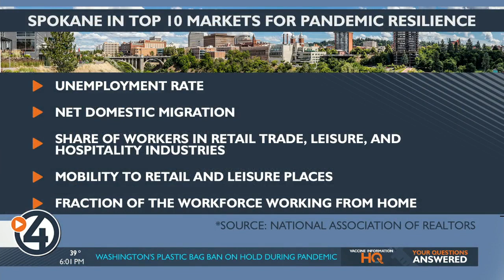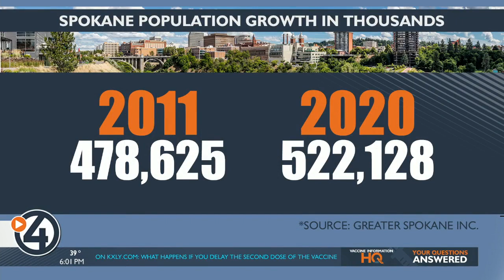Spokane growth impacting locals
4 News Now's Emily Blume reports.